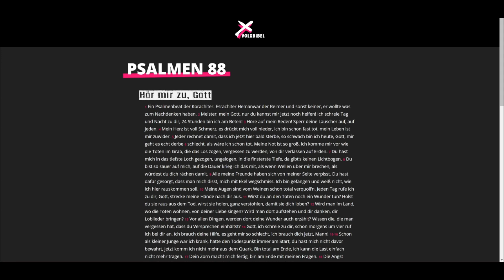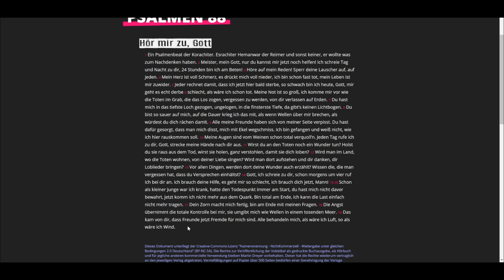Volxbibel ♥ Psalm 88 (2024)